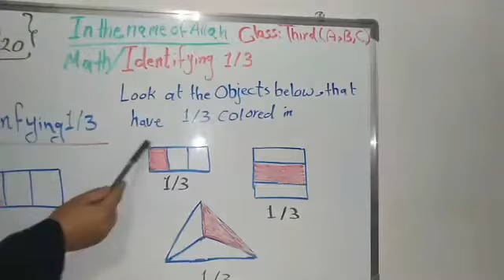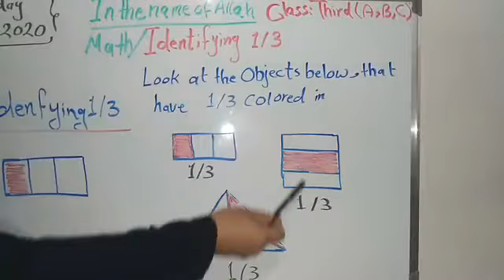Math/الصف الثالث ابتدائي/مدرسة الفردوس الاهلية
المنهاج الاثرائي لمدراسنا مجاز من قبل وزارة التربية